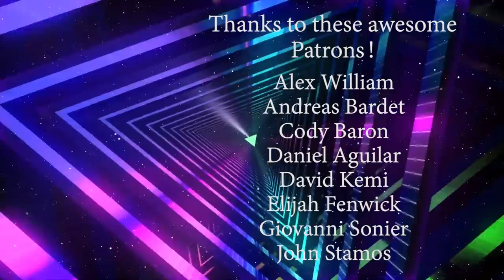It's Always Sunny 5x8 Reaction: Paddy's Pub: Home of the Original Kitten Mittens